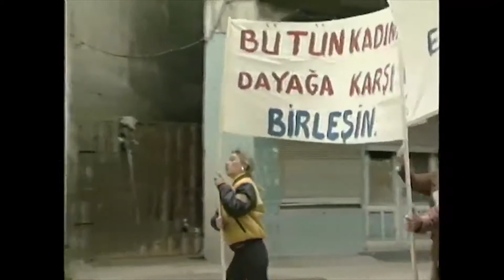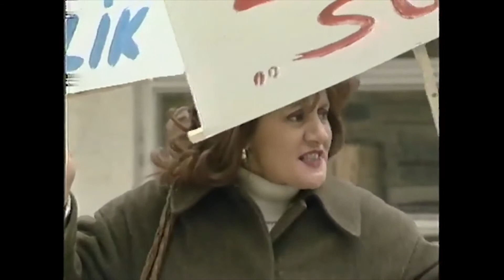Kadınların İlleti Erkek Milleti! - Mahallenin Muhtarları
Mahallenin kadınları, kadına şiddete karşı protesto ediyor. | Susmayacağız!

Sevgi dolu bir mahallede yaşanan dostluklar, aşklar, küslükler, aile kavgaları, acı da olsa sonu daima tatlıya bağlanan onlarca olay...
Ekranların en uzun soluklu dizilerinden biri olan Mahallenin Muhtarları Temel'i, Çaydanlık'ı, Fadime'si, Şirin'i, İğneci Handan'ı, Müzeyyen'i, şoför Ali'si ve tabii ki Muhtar'ı ile küçük ve sıcak mahalle yaşantısını televizyona taşımayı başarmıştı.

Yönetmen: Filiz Kaynak , Erdoğan Tokatlı , Avni Kütükoğlu , Nursan Esenboğa , Oğuz Yalçın
Senaryo: Yonca Akasya , Vilmer Özçınar , Melek Gençoğlu , Kandemir Konduk , Ece Yörenç , Gülsüm Öz
Görüntü Yönetmeni: Vecihi Ener , Murat Ceylan
Tür: Aile, Dram, Duygusal, Komedi
Ülke: Türkiye

Reklamsız videolar ve özel içerikler için siz de mahallemize KATILIN.